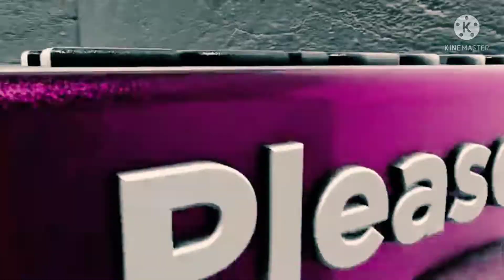Defence Students big Update ‼️ssc gd, Army, wbp